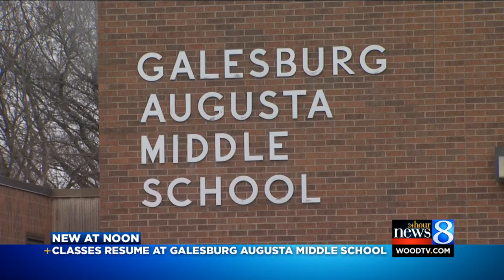Smoke prompts fire response at Galesburg-Augusta MS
Classes were delayed for students at Galesburg-Augusta Middle School Wednesday after a staff member smelled smoke in the building. (Dec. 10, 2014)